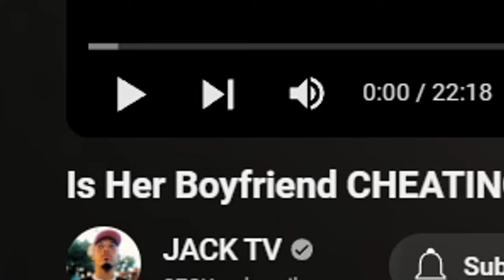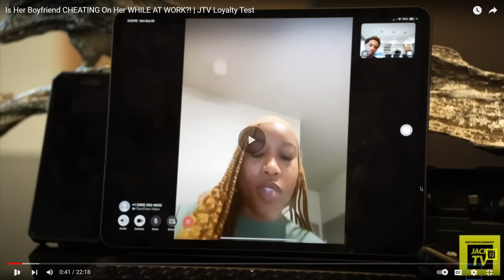Her Boyfriend Got Caught CHEATING At WORK😧!?!? (Loyalty Test)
In this video, NewJae reacts to Is Her Boyfriend CHEATING On Her WHILE AT WORK?! | JTV Loyalty Test,

hey stop scrolling in the desription

all credit to jack tv